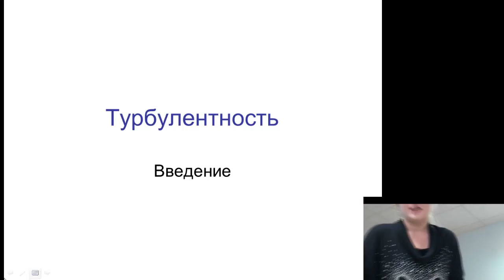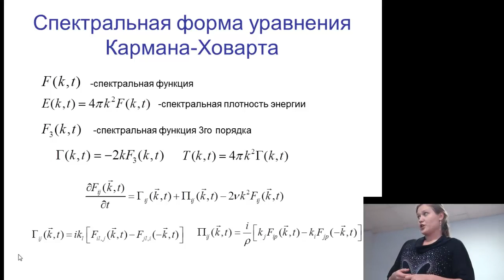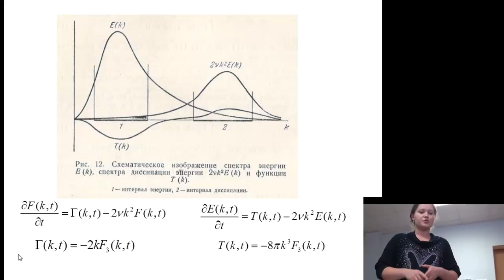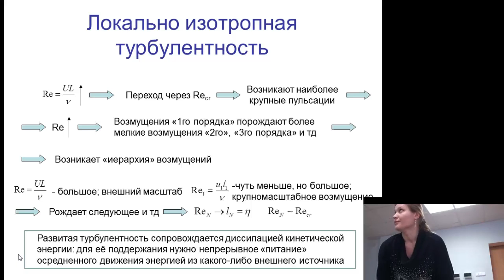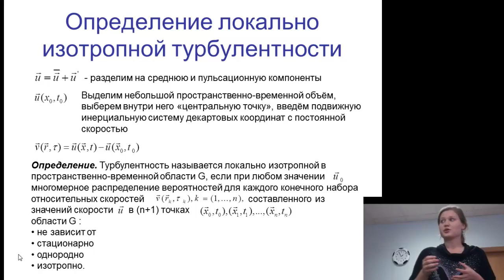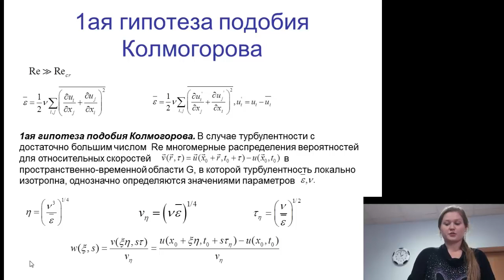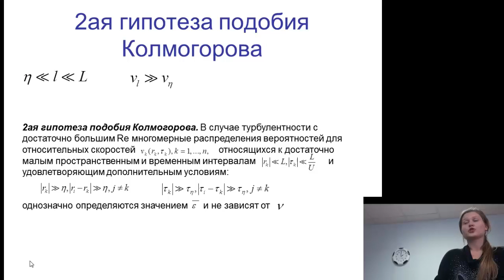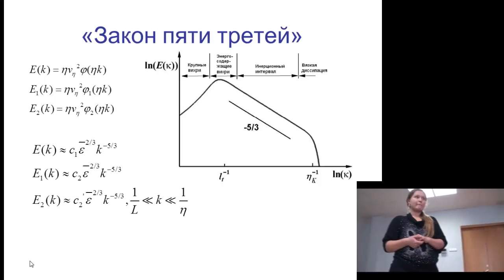основы колмогоровской турбулентности